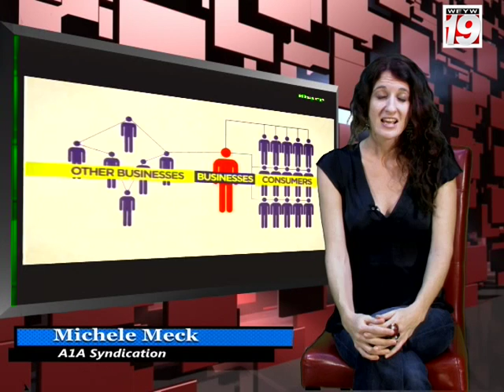A1A Commercial 30sec